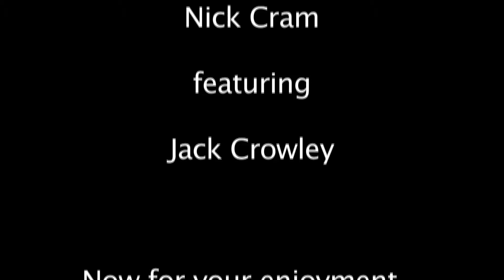Mystery Item: The Advenutres of Peete and Figuera